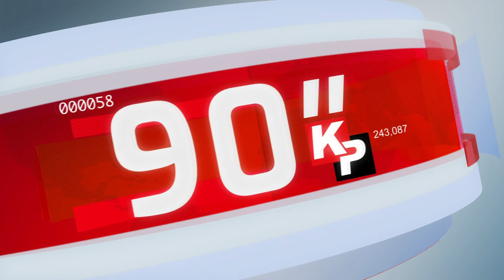90 saniyede Kıbrıs Postası-11 Ağustos 2022